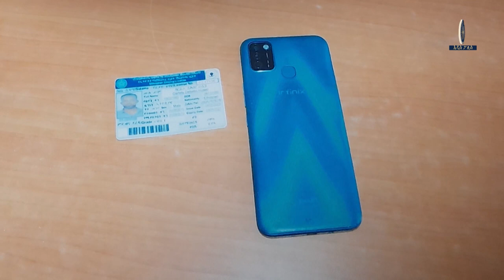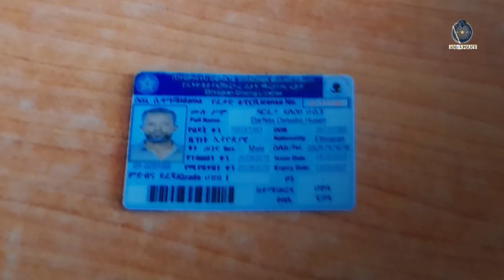ተሽከርካሪ ይዘዉ የተሰወሩ ግለሰቦች ተያዙ- ፖሊስ